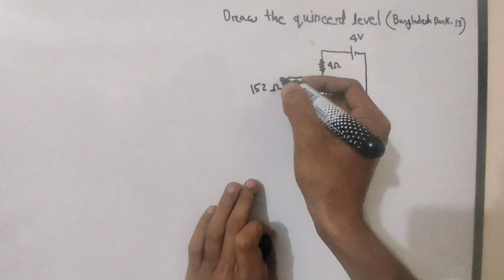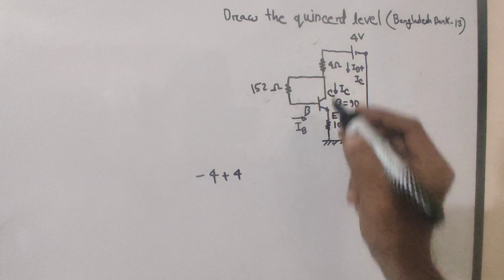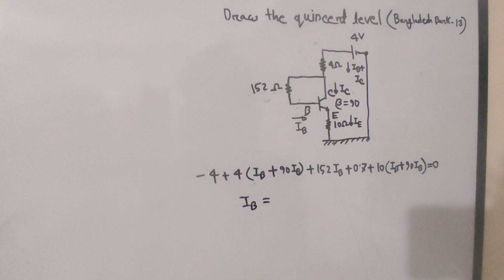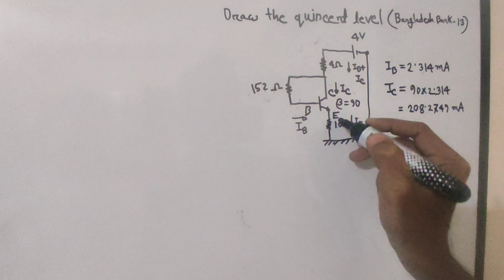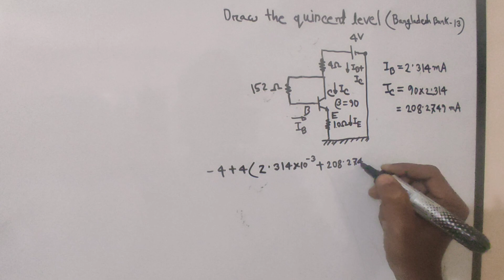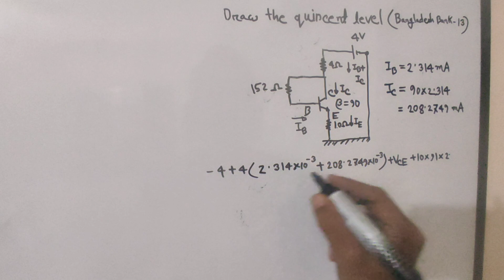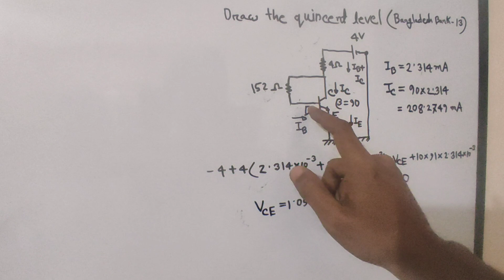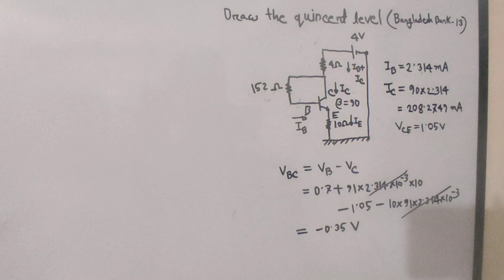25. BJT Math Class 7 || Bangladesh Bank-2013 Question Solution || BJT Transistor Bangla Tutorial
I try to cover every topic of Electrical Engineering. For an electrical engineer, one must know about the basics of Electrical Engineering. So l build a playlist named as electronics Bangla tutorial. In this playlist, electronics basics, electronics basics for beginners to advanced level, electronics course details will be discussed beautifully. Here you can get electronics courses online for free. I try to cover every topic solidly. Whatever I know, I want to share with you. Complete electronics course, electronics components, electronics components, and their functions will be precisely explained in my full video series. So be calm and patient, please. This course is very important for electronics engineering, electronics engineering technology. So those who are passionate about research work about electronics theory must focus on my lectures. I want to share electronics engineering lectures, Semiconductor Electronics basics, electronics components and materials function briefly .In the previous videos , I discussed about ideal op amp or ideal op-amp . Operational Amplifiers are very important section of electronics . For the portion of this playlist , I want to discuss about BJT transistor . Here I want to discuss about BJT Math Class 7 .
" Topics "
s) Bangladesh Bank-2013 Question Solution